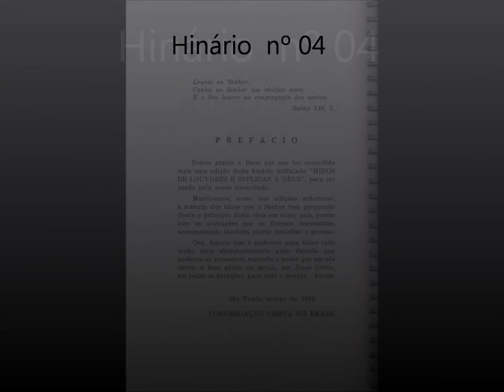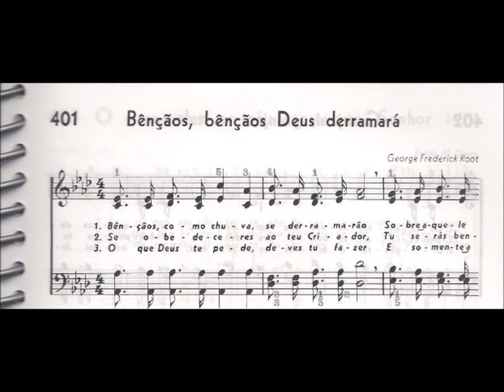CCB - HINÁRIO 04 - HINO 401 (JM) - "BÊNÇÃOS, BÊNÇÃOS DEUS DERRAMARÁ" - by MESSIAS ULLMANN